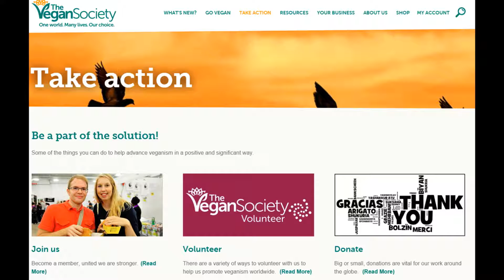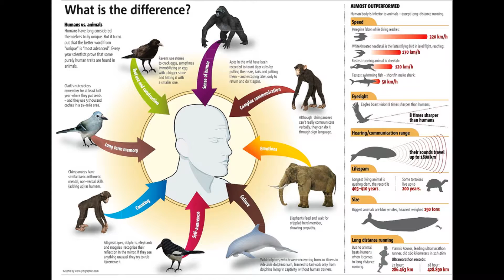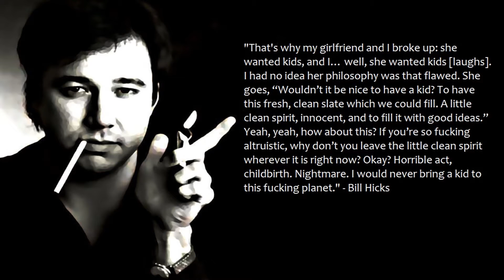Veganism and Procreation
Should vegans feel good about the prospect of having kids of their own, or is it morally problematic? I give my own answer here.

If it isn't clear, when I say "Why would it be different for humans?" at the end, I am referring to the preference of non-existence vs. a life of exploitation and cruelty. It is commonly accepted by vegans that a non-human animal living such a life is unacceptable and that non-existence is preferable, and I am saying that it is the same for humans. The only difference here is a difference of degree; farm animals are guaranteed to be treated poorly for most of their lives, while human beings can potentially have fairly good lives in comparison. But it remains a gamble. And let's face it: if they aren't the exploited, they are almost certainly the exploiters (whether they want it or not).

Of course there are other obvious arguments but they target vegans with some other specific agenda such as environmentalism. In such a case of course the hypocrisy is baffling-- same as for those who prioritize passing on one's genetic code while singing the praises of "spay, neuter, adopt" when it comes to pets, when there are millions of children in need of a home in this world.